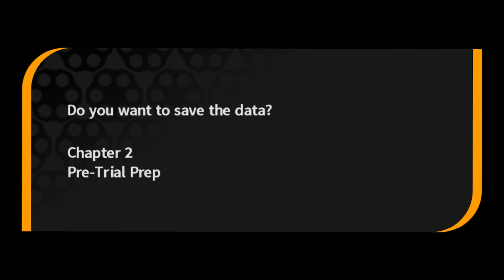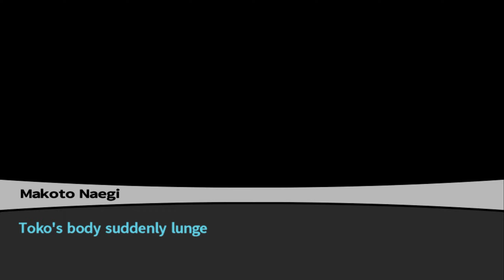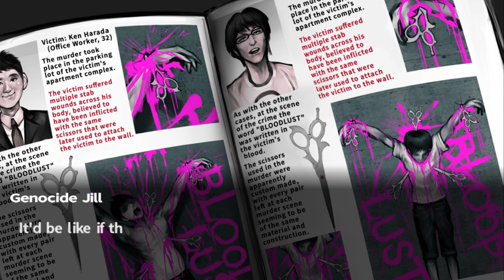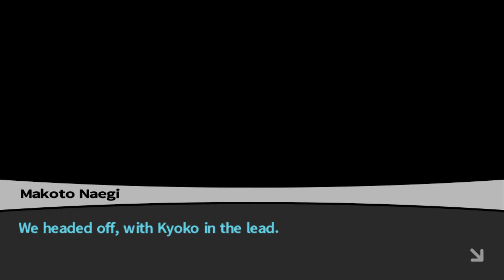⎡War es WIRKLICH GENOCIDE JACK!? ⎢ Danganronpa #16 ⎦ Let's Play feat Tahus Gewurstel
Let's Play Trigger Happy Havoc - Danganronpa gameplay deutsch german

Wilkommen an der Hopes  Peak Academy! Die größten aller Talente werden für diese Schule ausgesucht um... nun ja... wofür eigentlich.
Die Wahrheit ist etwas ganz anderes, als die Öffentlichkeit glaubt. Makoto Naegi muss dies selbst erfahren, als ihm das System dieser Schule offenbart wird.

Spiel: Danganronpa: Trigger Happy Havoc
Plattform: PC

Musik in der Endcard:
DegitX - Grim Reaper